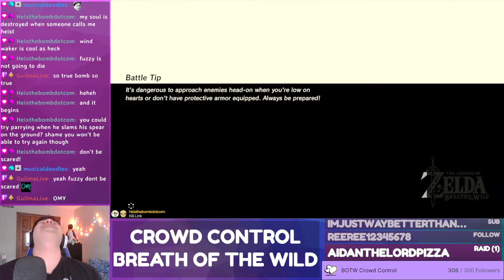My Chat won't let me beat the game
- SOCIALS

- Streaming Schedule (updates posted on my discord/twitch/twitter)
Monday ~ No Stream
Tuesday -~1pm CT
Wednesday ~ 1pm CT
Thursday ~ 1pm CT
Friday ~ 1pm CT
Saturday ~ 1pm CT
Sunday - No Stream (New Youtube video upload at 1pm CT instead!)

Hello! You can call me Fuzzy (pronouns: he/him) and I stream over on twitch whenever I have some free time! I play a variety of nintendo games and sometimes like to do very crazy challenges in them!